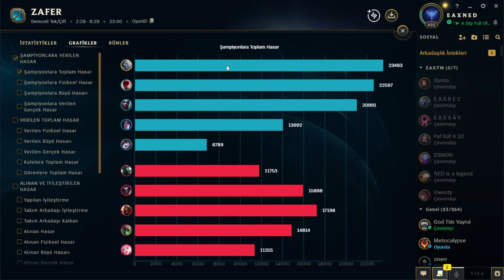BU BİR SERSERİ VOLİ VİDEOSUDUR ┃LOL S14 RANKED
Herkese selamlar stres atmalı ufak bir voli videosu sizlerle.